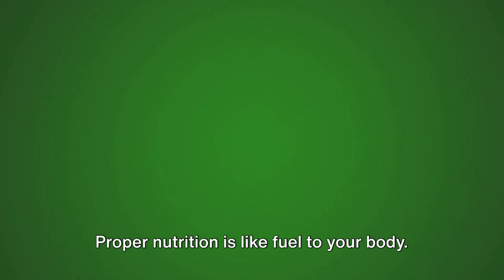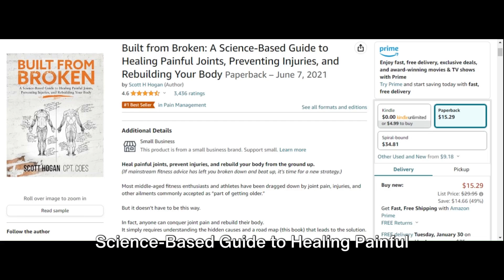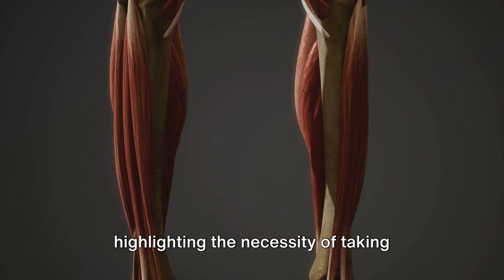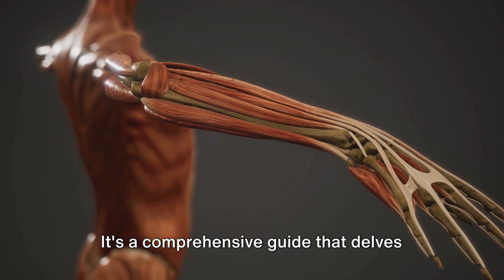The Science of Pain-Free Joints: Healing, Prevention, and Rebuilding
The following is our recommendation.
1) "Built from Broken: A Science-Based Guide to Healing Painful Joints, Preventing Injuries, and Rebuilding Your Body"

In this video, we present a comprehensive guide backed by research and expert advice to help you heal painful joints, prevent injuries, and rebuild your body for optimal strength and mobility.

Join us as we dive deep into the science behind joint pain and explore the factors that contribute to its occurrence. Discover the latest advancements in the field of joint health and learn about evidence-based strategies to alleviate discomfort and promote healing.

Our team of experts will share practical tips and techniques to help you prevent injuries and safeguard your joints. From proper warm-up routines and stretching exercises to effective strengthening and mobility workouts, we'll provide you with the tools to build a resilient and injury-free body.

Throughout the video, we'll discuss the role of nutrition and supplements in joint health and explore the impact of lifestyle factors such as sleep, stress, and posture on your body's healing process. Learn how to optimize your diet and lifestyle choices to support joint recovery and overall well-being.

We'll also address common misconceptions surrounding joint health and debunk myths that may hinder your progress. Armed with the latest scientific research and studies, we'll separate fact from fiction and empower you with accurate information to make informed decisions about your body's well-being.

Whether you're an athlete looking to prevent injuries, someone struggling with joint pain, or simply interested in optimizing your body's functionality, this video is a must-watch. Our goal is to provide you with valuable knowledge and practical tips that can transform your approach to joint health and body rebuilding.